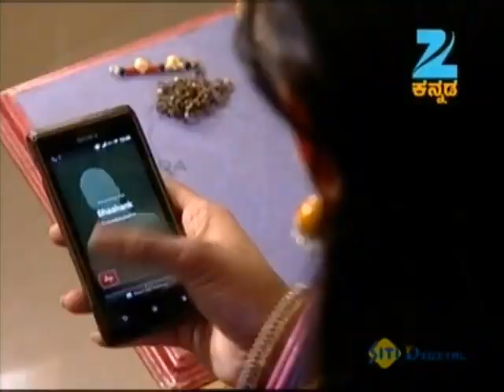Punar Vivaha - Kannada TV Serial - November 20, 2013 - Full Episode 163 - Zee Kannada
Abhiram and Vasundhara spend quality moments together. Vasundhara wishes Pavani on her wedding anniversary. Later, Pavani gives Bhaskar a special bath on their wedding anniversary.

Show Name : Punarvivaha
Producer/Star Cast : Anusha Naik , Anushka Udoshi
Episode No : 163